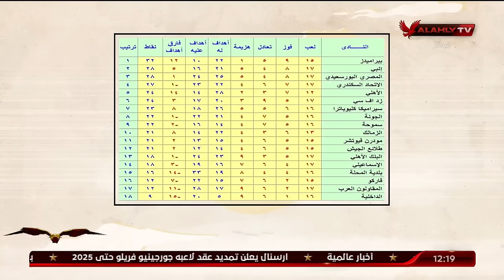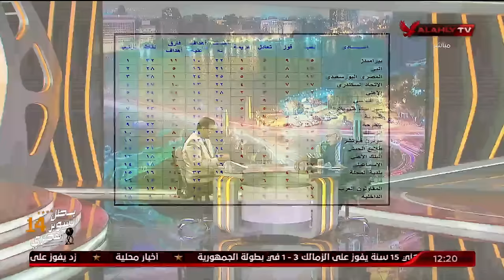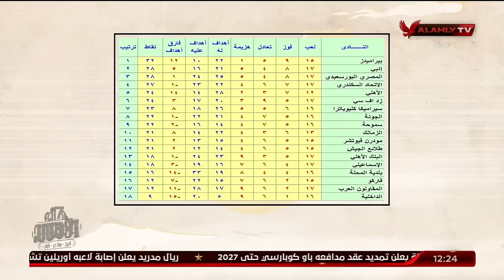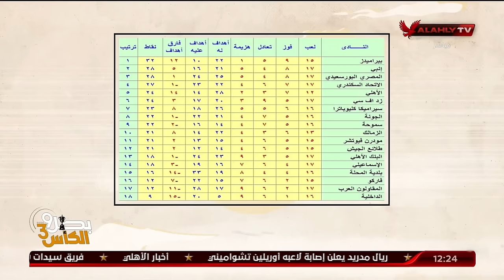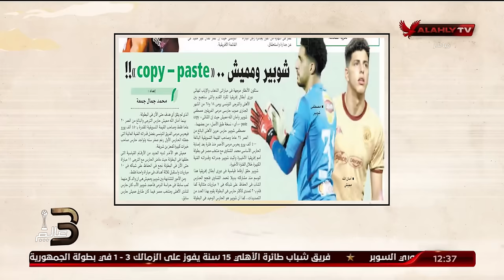حلقة ملك وكتابة كاملة | عدلي القيعي وابراهيم المنيسي | 9-5-2024